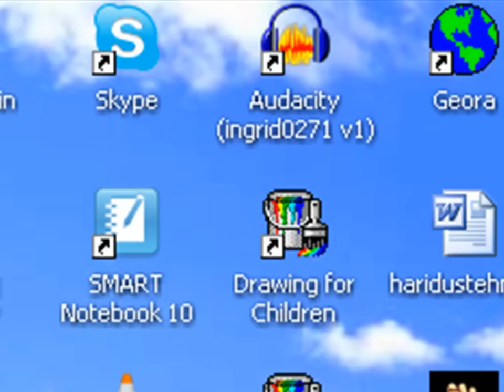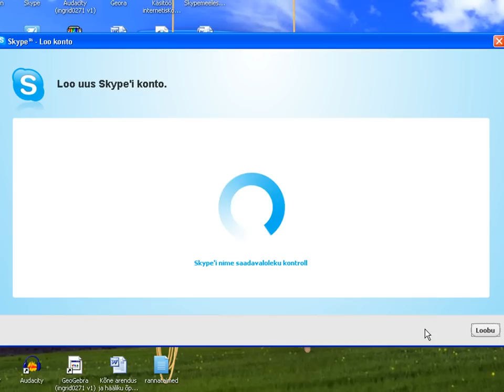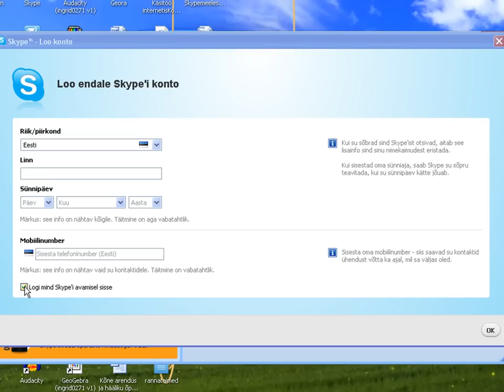Skype konto loomine